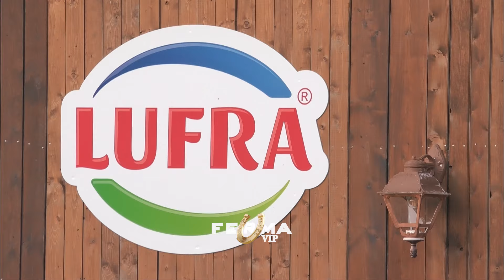Nën detyrën si kryefermer Flori i mëson Egzonit të kalërojë, a do t'ia dalë fermeri? | Ferma Vip